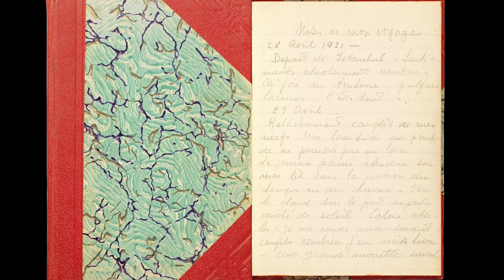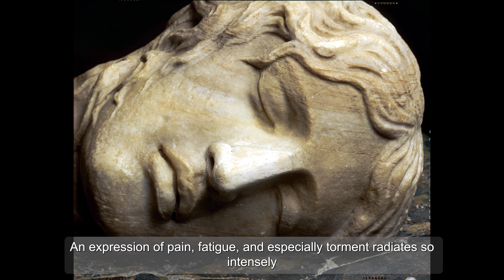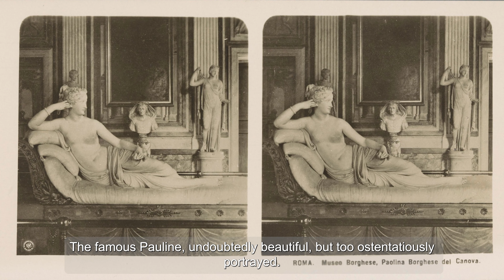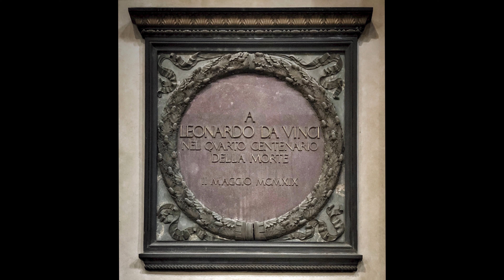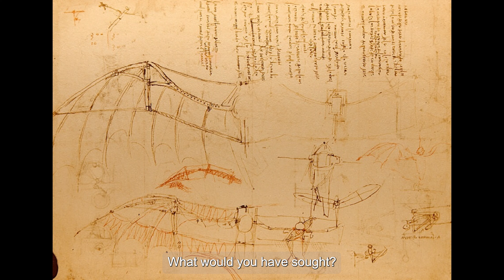Melek Celâl: Yolculuğumdan Notlar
Melek'in gençliği, Sultan II. Abdülhamid'in otoriter rejiminin son yıllar ve II. Meşrutiyet’e giden sürecin kaotik gündeminde, Birinci Dünya Savaşı'nın ve Milli Mücadele'nin sıkıntılı döneminde geçmiştir. Mektuplarında tespit edilen ilk yurtdışına çıkışı, Aralık 1922'de olmuştur. 1920'lerde Avusturya, Almanya, İtalya ve İsviçre’ye seyahat eden Melek, 1931'de uzun bir Avrupa yolculuğuna çıkmış, Atina, Napoli, Roma, Floransa, Lozan ve Paris'e gitmiştir. “Yolculuğumdan notlar” başlığıyla tuttuğu Fransızca günlüğünde bu yolculuğu belgelemiş, gördüğü şehirleri ve karşılaştığı sanat eserlerini anlatmıştır.

Bu videoda, Melek’in seyahati sırasında aldığı notlar seslendirilmiştir. Orijinali Fransızca olan notlar, Türkçe ve İngilizceye çevrilmiştir. Kullanılan görsellerden bazıları, Melek’in kendi arşivinden alınmıştır. Diğer görseller ise, anlatıya eşlik etmek üzere başka kaynaklardan derlenmiştir.

Seslendirme: Özlem Zeynep Dinsel

“Unutulmuş Bir Cumhuriyet Kadını: Bütün Yönleriyle Melek Celâl”, 23 Haziran 2024'e kadar SSM’de. Sergi hakkında ayrıntılı bilgi için